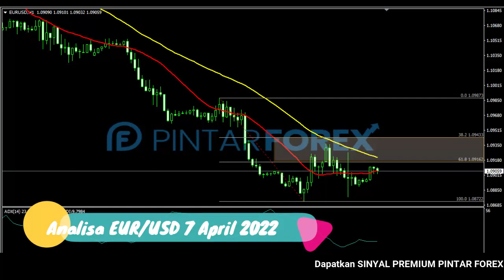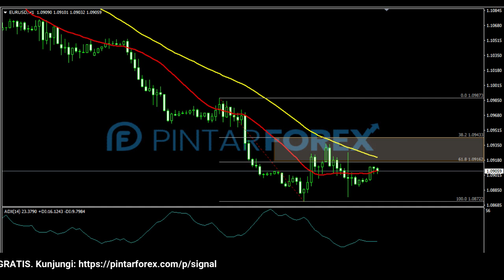🔴 LIVE: Analisa Forex Hari Ini 7 April 2022 EUR-USD Bearish; Apakah Akan Melanjut ?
"Analisa Forex Hari Ini 7 April 2022 EUR-USD Bearish; Apakah Akan Melanjut ?